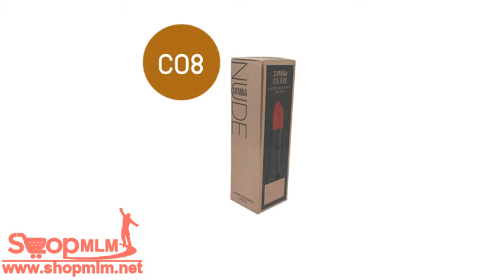Sivanna Colors Luxury Nude Matte Lipstick C08 28